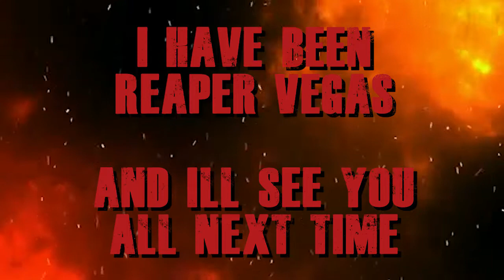Fighting Game Freakout - Episode 34: S. Geist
You'd think after a few slashes, I'd just give up XD